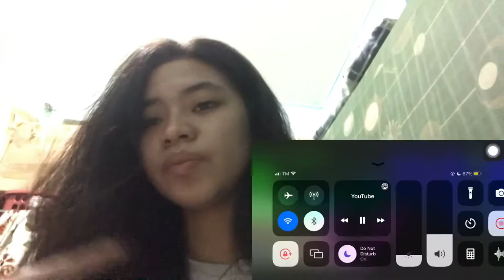GETTING TO KNOW AESPA? BLACKMAMBA MV